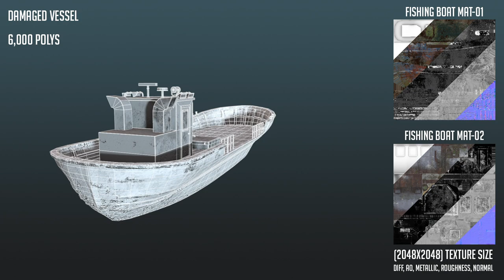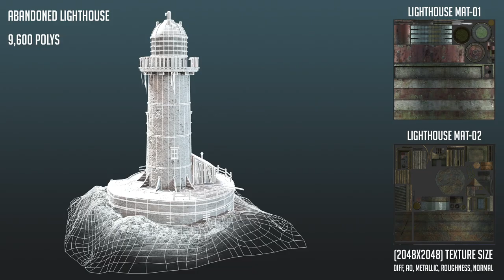DemoReel: Skyler Greencorn - Environment Artist (2020)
This is my current Environment/Modeling + Texturing Artist reel.

This video is not monetized, nor do I own the rights to this song.